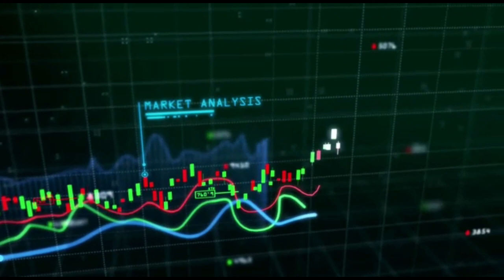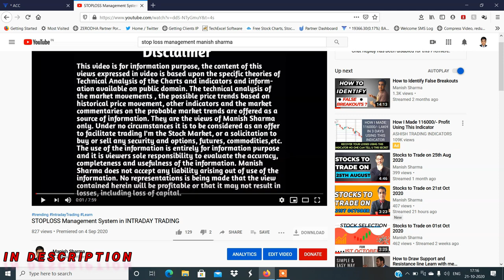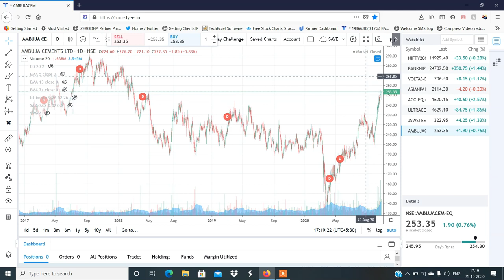STOCKS TO TRADE ON 22ND OCTOBER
(Now Open Upstox Online Account with this Link & Get FREE
30days Free brokerage.)